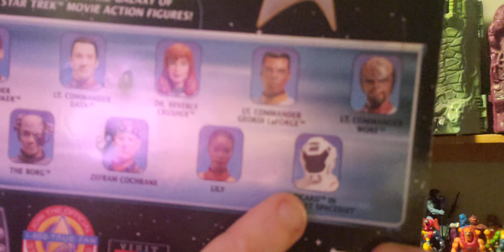Happy First Contact Day: Opening the Worf Figure Teaser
Just a short teaser for tonight's video: Opening the First Contact Worf Figure on First Contact Day, April 5th 2024.